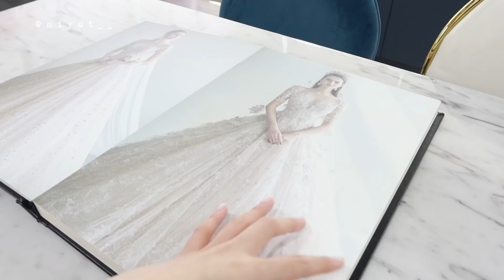저 결혼해요..👰 웨딩드레스 같이 골라주세요💐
Present : 서울 강남구 논현로 554 삼성빌딩 3층 playtown '미윳'